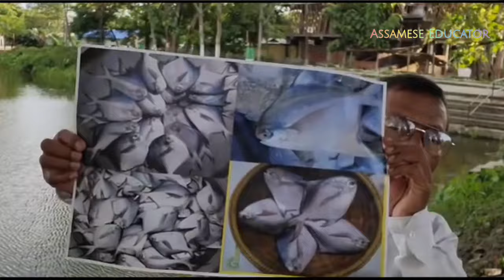ৰূপ চান্দা মাছ খোৱাৰ আগতে সাৱধান হওক 🤔🥺